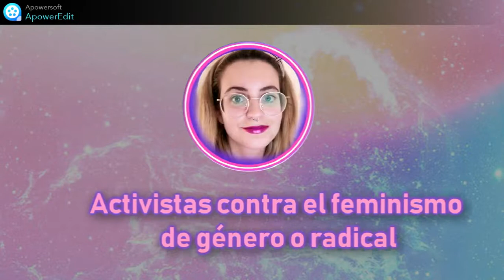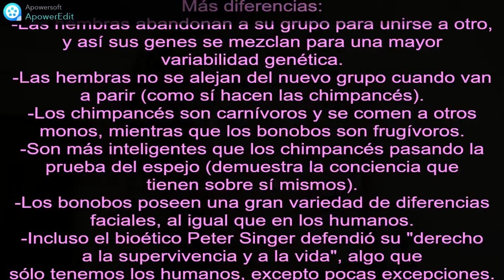Alfas, Betas, Omegas y otras jerarquías